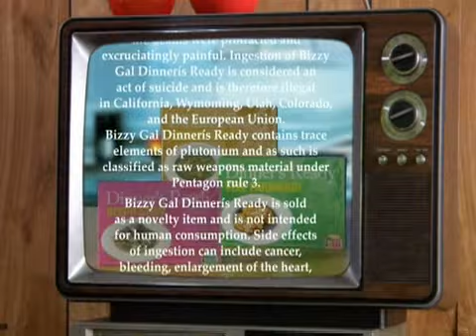Bizzy Gal Dinner's Ready commercial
Varla's big break from "Girls Will Be Girls"